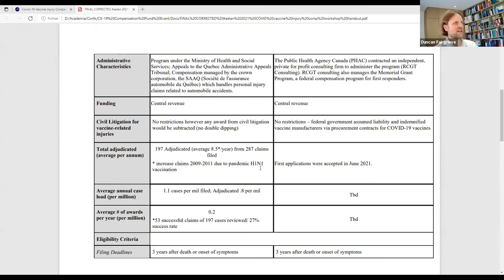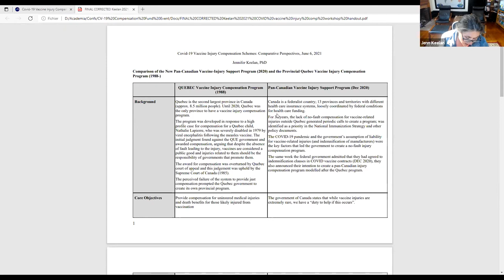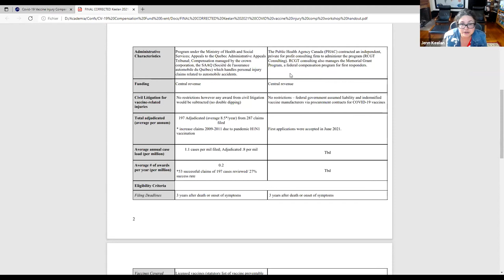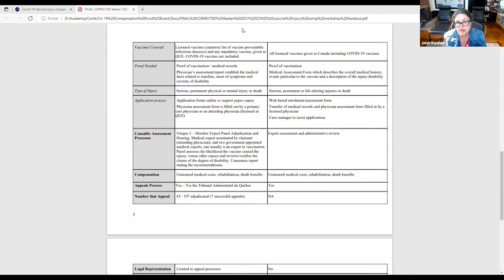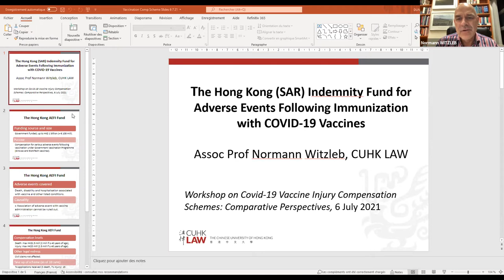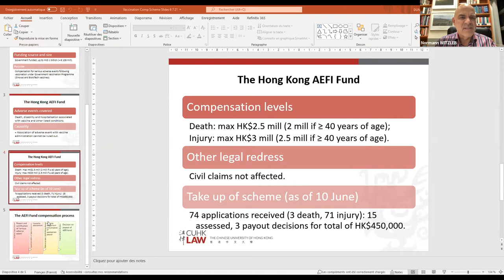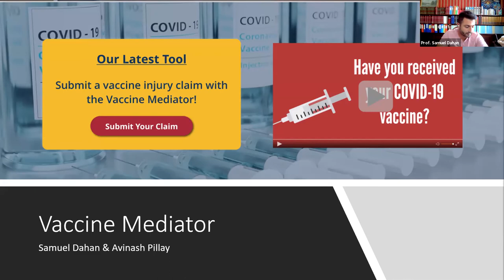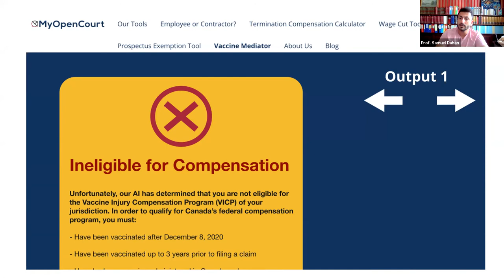Covid-19 Vaccine Injury Compensation Schemes: Comparative Perspectives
This event examined critically the provision made for the small numbers of those who have suffered adverse reactions after administration of one of the Covid-19 vaccines. The focus of this event was on the compensation schemes established at a national and international level (including the COVAX / GAVI scheme) to provide compensation and support for those affected. Experts from around the globe discussed this important and topical issue in a workshop format.

Chair
Prof. Duncan Fairgrieve, BIICL and Université de Paris Dauphine PSL

Speakers
Prof. Jean-Sébastien Borghetti, Université Paris II (Panthéon-Assas)
Prof. Samuel Dahan, Queens University Canada, Cornell Law School
Prof. Richard Goldberg, Durham Law School
Prof. Sam F. Halabi, University of Missouri and O'Neill Institute for National and Global Health Law, Georgetown University
Prof. Geraint Howells, NUI Galway and University of Manchester
Alex Forrest, Chubb
Dr. Jennifer Keelan, University of Toronto
Prof. Eleonora Rajneri, University of Piementonti Orientale
Prof. Marco Rizzi, University of Western Australia
Prof. Normann Witzleb, The Chinese University of Hong Kong